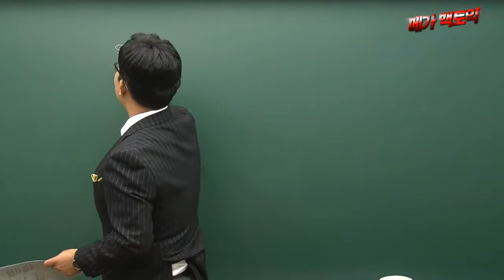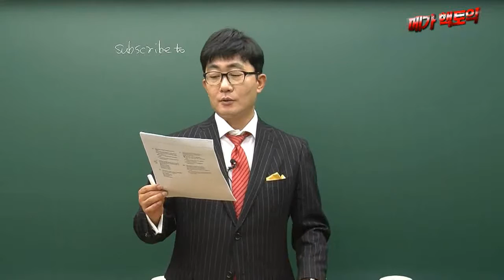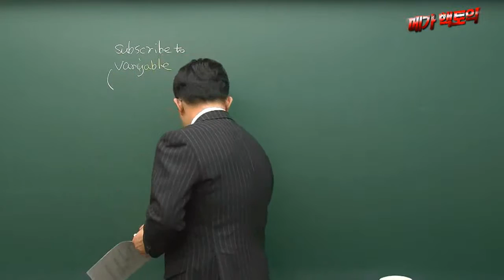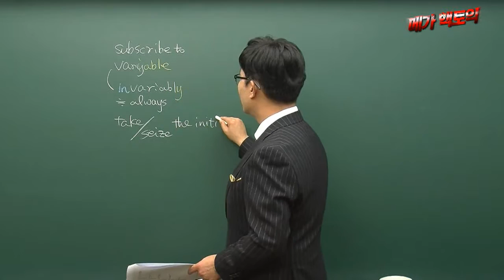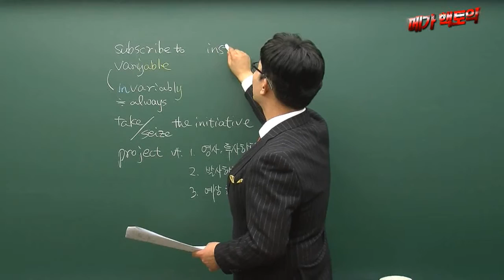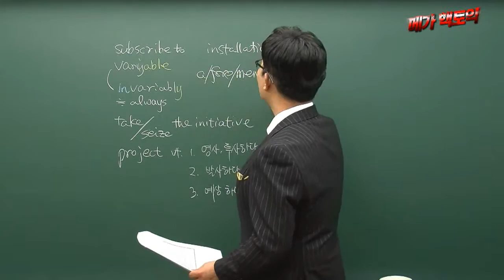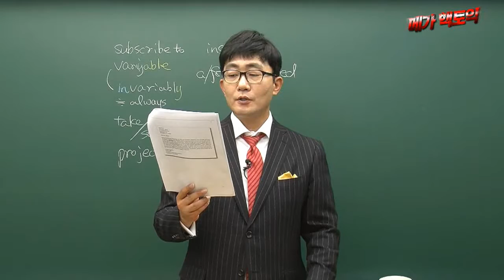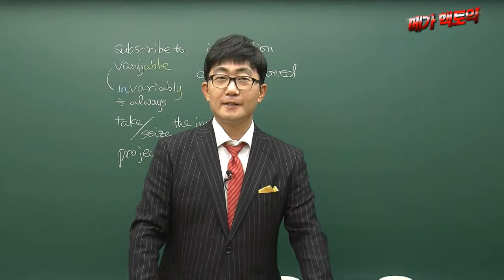12월 정기토익 대비 핵토익 RC 특강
12월 20일 진행되는
정기토익시험에 대비하는 비법 특강입니다.
시험에 꼭 나오는 문제 50문제!
놓치지 말고 이용하세요!